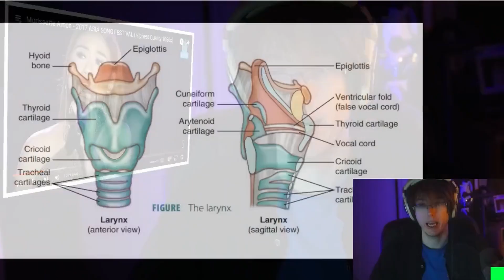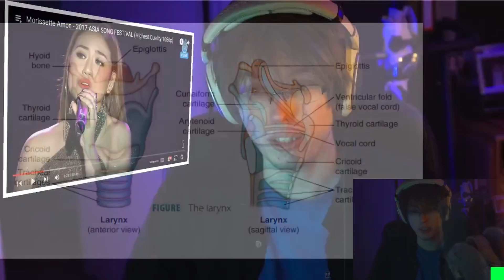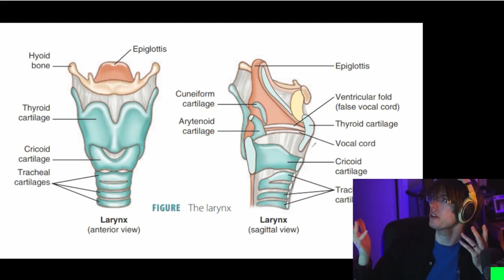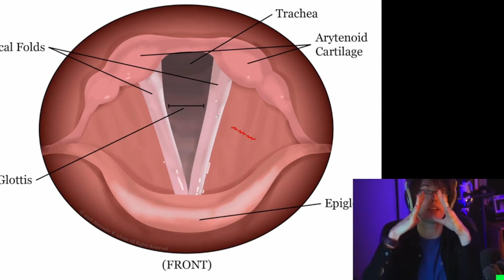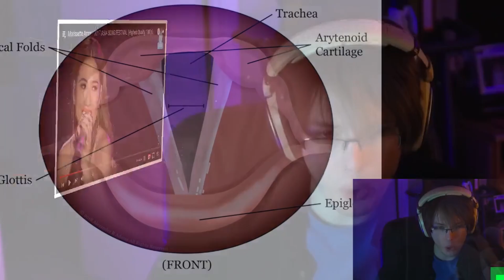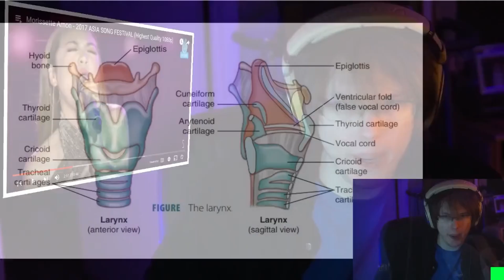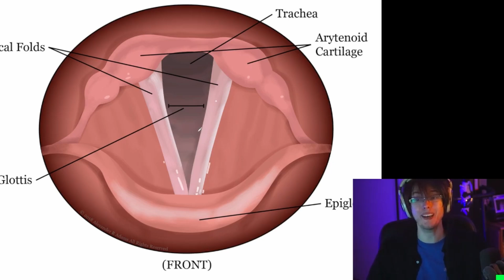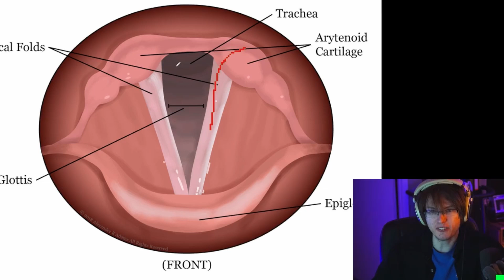BEAUTIFUL TONE! - Morissette TECHNIQUE ANALYZED | 2017 Song Festival Secret Love song (reaction)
Wish the video wasn't cut up like this? Adsense is the only way this channel can currently exist.